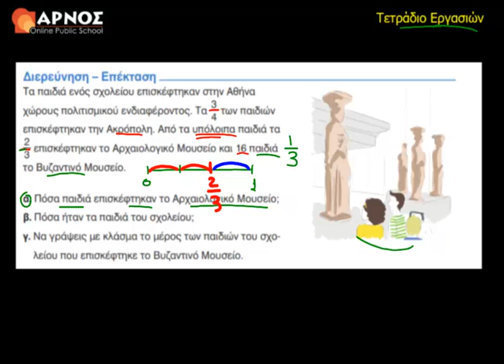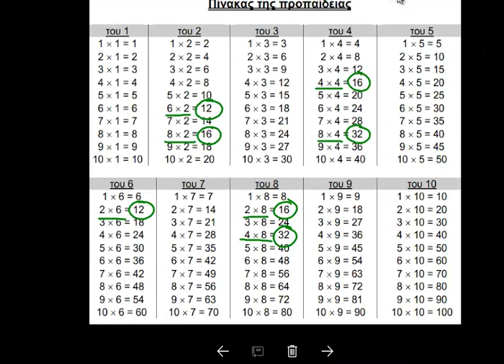19ο Κεφ. Διερεύνηση Επέκταση Λυσάρι Μαθηματικά Ε' Δημοτικού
Μαθαίνουμε να πολλαπλασιάζουμε κλάσματα με φυσικούς και κλάσματα με κλάσματα.